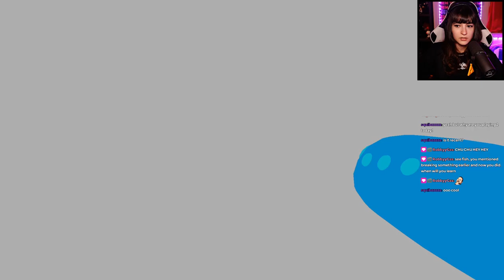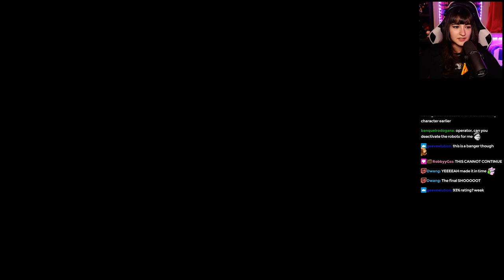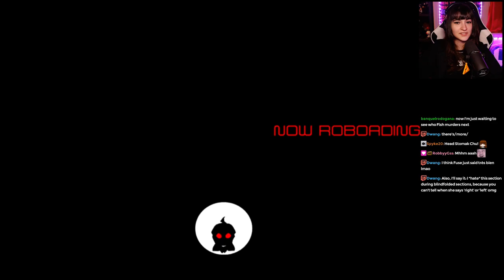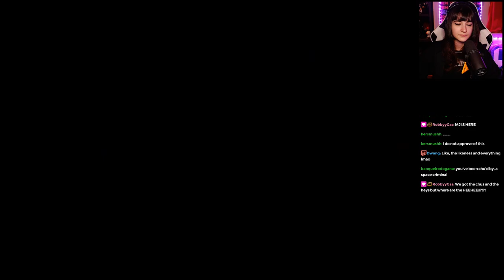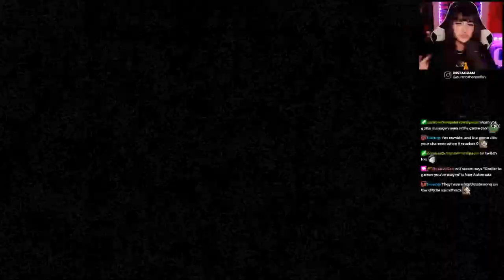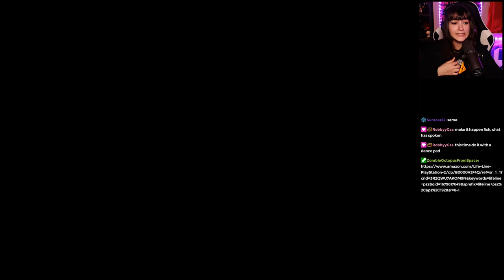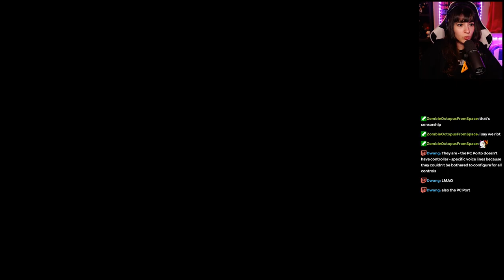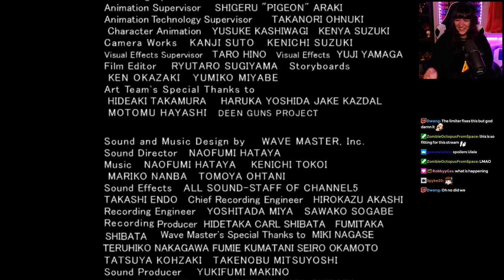Space Channel 5: Part 2 | Fishy Rhythm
My Space Channel 5: Part 2 playthrough that I played over at Twitch!
(chat is added for this video, my streams don't feature it)